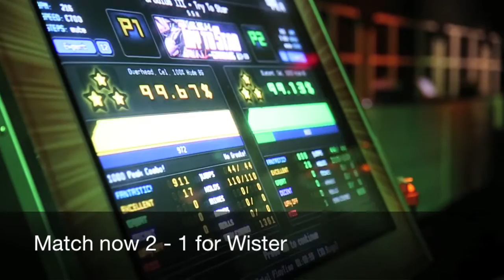ITG Eurocup 2013 - Single Bar Final (hippaheikki vs. Wister) - Song 3: Gradius III - Try To Star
ITG Eurocup 2013: Single Bar Finals (best of 5)

hippaheikki vs. Wister

Song 3 - Gradius III - Try To Star

Results: hippaheikki 99.13%, Wister 99.67%